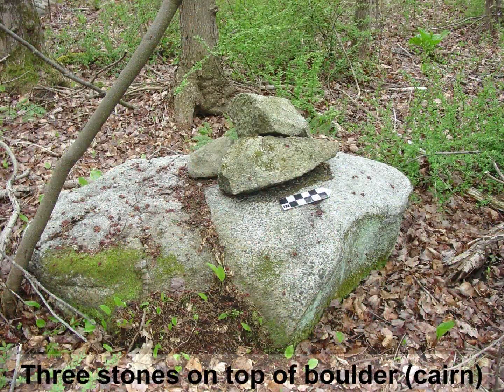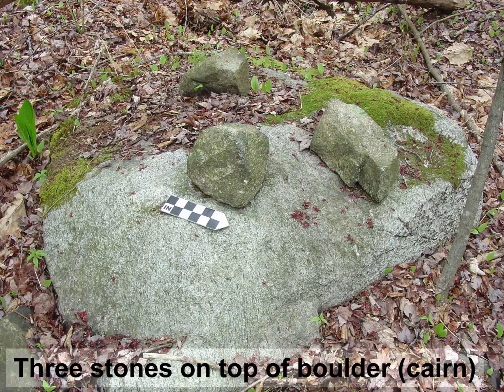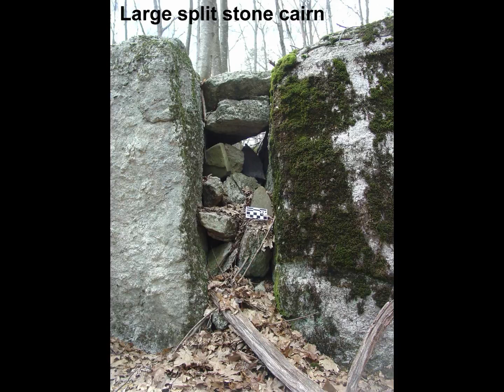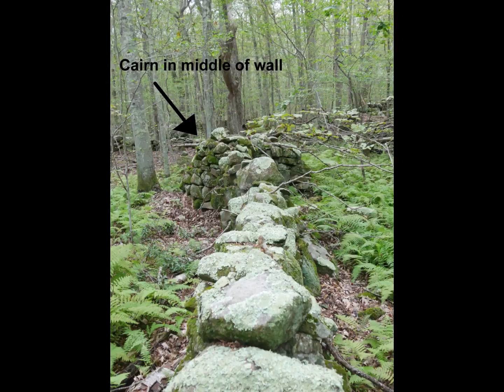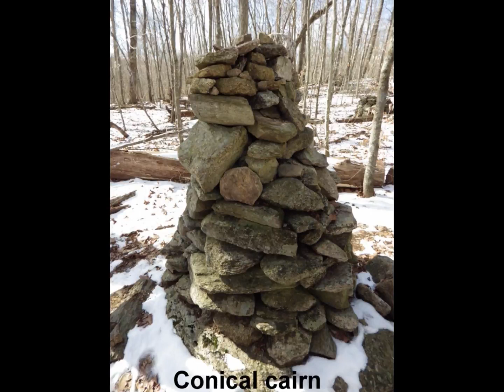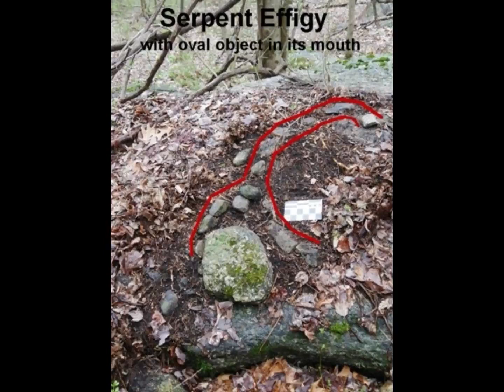Stone Prayers with Dr. Curtiss Hoffman and Steve DiMarzo - host Mark Eddy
DR. CURTISS HOFFMAN, author of "Stone Prayers: Native American Stone Constructions of the Eastern Seaboard," and STEVE DiMARZO, a specialist in New England's antiquities, join us to discuss the diversity of stone monuments from Georgia to southern Canada, with a special emphasis on New England. We know there were cairns, platforms , balanced rocks; but what were their functions? What role did their positioning near streams play? They also examine their constructions at different elevations. But more importantly, who were the engineers? Let's get to know them.